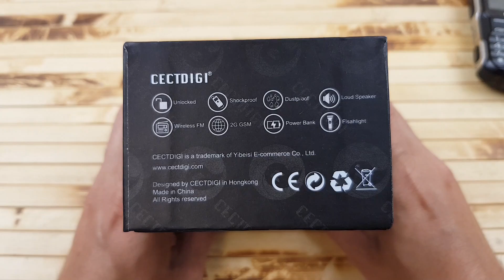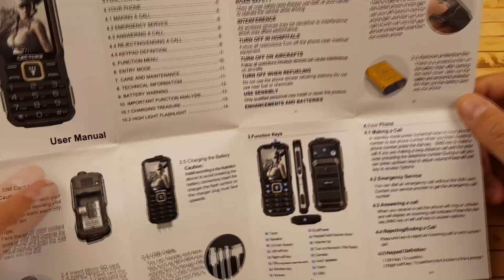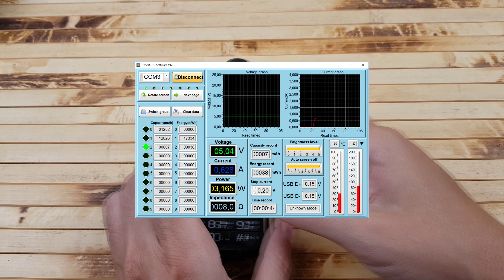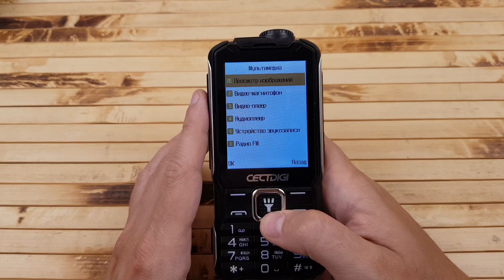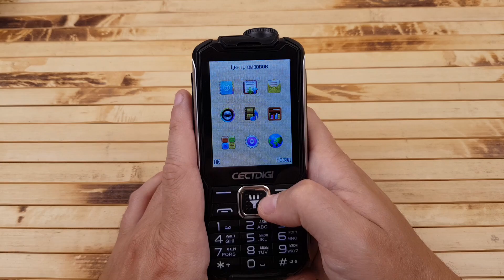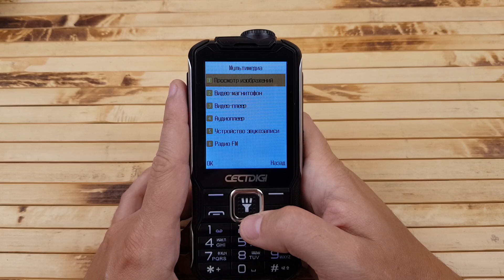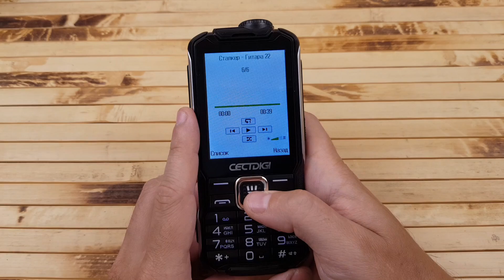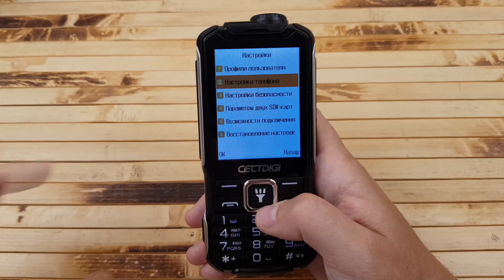CECTDIGI T9900: мобильный телефон рыбака, охотника или дачника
👉Дешевле всего телефон стоит В ФИРМЕННОМ МАГАЗИНЕ CECDIGI STORE НА ALIEXPRESS в подарок вы получите: набор переходников для sim карт, кабель для зарядки сторонних устройств и чехол.